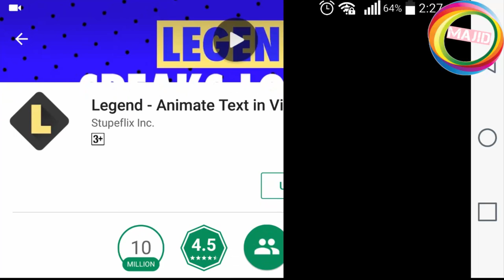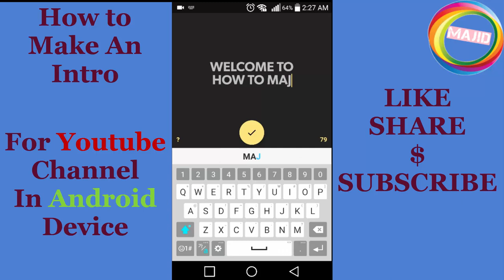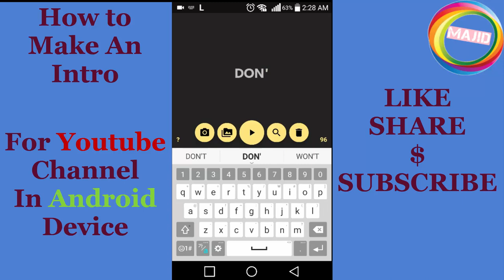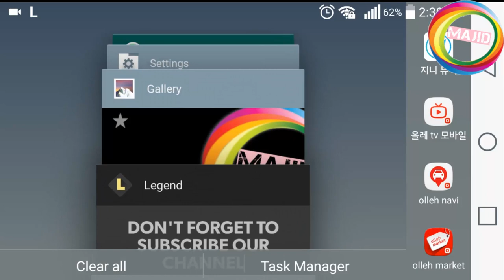How to Make Intro For YouTube Channel In Android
Learn how to make an intro for your YouTube videos. Todays video is about on how to make an intro using your android phone for free & it is easy to use as well. The application we are going to use is an application called Legend which is very good application which you can make 2D intros using your Android advice for free. To add music to the intro we use a video editor, an android application called FilmoraGo!
After you have watched this video you have learned on how to make an epic intro with your android device.